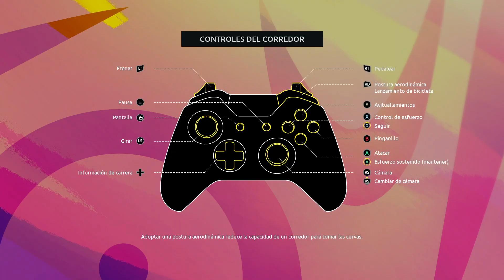TOUR DE FRANCIA 2023 | BAHRAIN VICTORIOUS | ETAPA 4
En el vídeo de hoy tenemos el cuarto episodio de la serie del Bahrain Victorious en el Tour de Francia 2023. En esta cuarta etapa la zona caliente es el final. Para terminar recordar que elegimos el equipo Bahrain debido a que tienen corredores para hacer cosas en todos los perfiles que nos proponen en este Tour de Francia.